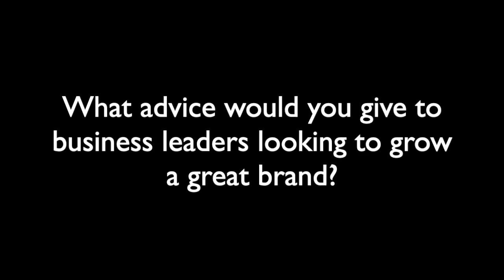Chartwell Bites - Denise Lee Yohn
Denise Lee Yohn is the go-to expert on brand leadership for national media
outlets, an in-demand keynote speaker and consultant, and an influential writer.

In this exclusive interview, Denise spoke about brands and how to grow a great brand.
1. What brands do you most admire and what are their key defining points?
2. How have brands and brand marketing changed recently?
3. How much more important or how different is it for digital and technology brands?
4. You recommend a "brand-as-business-management" approach - what do you mean by that?
5. What advice would you give to business leaders looking to grow a great brand?